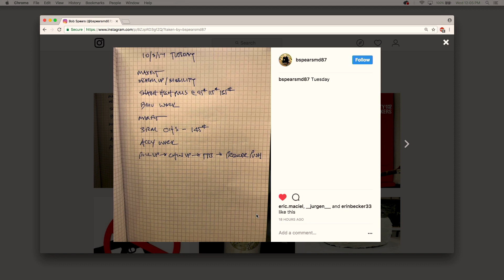CrossFit Podcast Ep. 17.14: Dr. Bob Spear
Dr. Robert S. Spears, MD, does CrossFit. He knew he needed to do something when he started feeling out of shape while doing his job. Dr. Bob went from fat to fit, and he wants more doctors to be exposed to the magic.